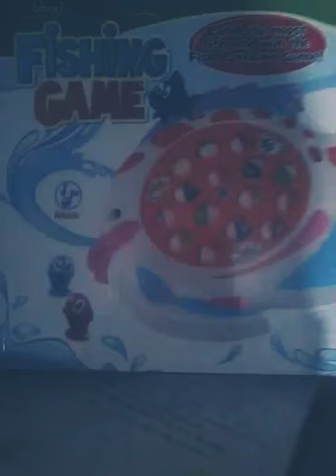Althea going to abroad meet ben and zian